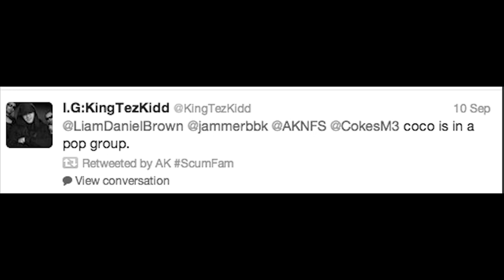Coco - LOTM5 War Dub (Grime Scene Send D2, A9, Splinta, Sas Killa, Maxsta, Tez Kidd, Kozzie, Eyez)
Coco's war dub for some of the Grime scene.